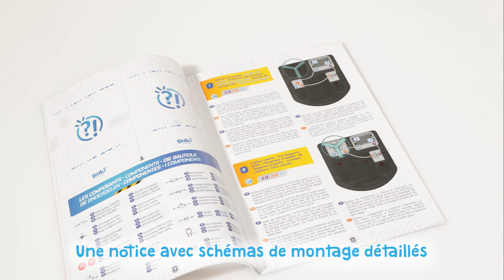Electronique Junior - 7162 - BUKI France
Electronique Junior - Jouet électronique

Assemble les composants sur la console et réalise 20 montages électroniques : fais décoller l’hélice, apprends le morse et utilise ta voix pour actionner le circuit…

Notice illustrée en couleurs.
Nécessite 2 piles LR06-AA non-incluses.